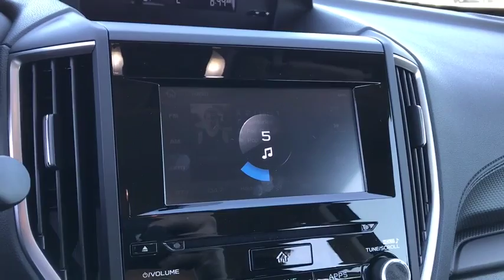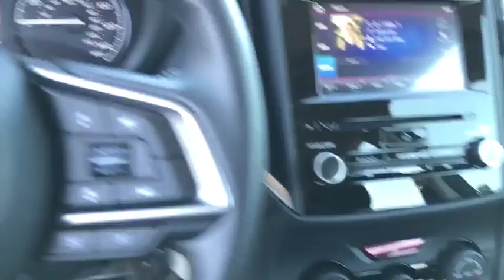2019 Subaru Forester Phoenix, Peoria, Scottsdale, Avondale, Surprise, AZ S8311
Dark Gray Metallic New 2019 Subaru Forester available in Phoenix, Arizona at Peoria Subaru. Servicing the Peoria, Scottsdale, Avondale, Surprise, AZ area.

Peoria Subaru
8590 W Bell Rd

The 2019 Subaru Forester is the SUV for all you love. Now you can haul more gear for more adventures, thanks to up to 76.1 cubic feet of cargo space, and with an extra-wide rear gate opening, loading and unloading large items is easier than ever. A Power Rear Gate is available to allow opening and closing even when your hands are occupied, and now opens, closes, and locks the entire vehicle with the touch of a button. And to bring your longer items, simply adjust the 60/40 split-folding rear seats. The Forester offers up to 111.9 cubic feet of passenger volume. With added rear legroom and an available panoramic moonroof, the Forester provides an open, airy experience. The cabin has also been upgraded with high-quality, soft-touch materials, along with standard automatic climate control. And now the second row even offers available heated seats, A/C vents, and USB ports. The Forester is powered by direct-injection SUBARU BOXER engine, now featuring Auto Start-Stop functionality. With 182hp it provides even more efficiency and capability for your daily adventures. Plus, the balanced design of Symmetrical All-Wheel Drive creates uniform stability in virtually any weather or road condition. With 8.7in of ground clearance and available X-MODE with Hill Descent Control, almost any destination is within reach. X-MODE optimizes the Symmetrical All-Wheel Drive system for maximum traction on slippery surfacesThe Forester offers a range of convenient features including STARLINK app access, built-in Wi-Fi, optional entertainment system, Apple CarPlay and Android Auto compatibility, and more. Youll also find a comprehensive suite of safety features such as driver assist technology, pre-collision braking, and more.